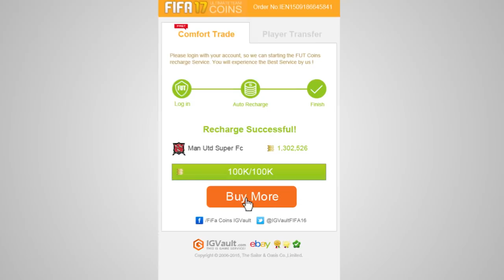EURE Wunschtransfers & 1. Premier League Spiel! - Huddersfield Karrieremodus #02 || MGT